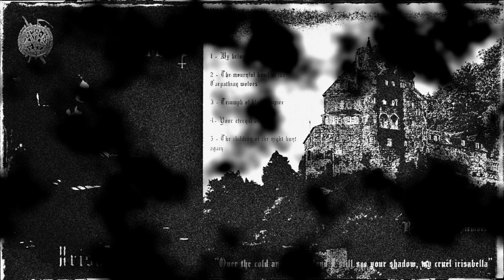D A S K - Irisabella (Full Album) (Old School Dungeon Synth / Vampyric Dungeon synth)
𝕬𝖑𝖇𝖚𝖒: Irisabella (2023)
𝕲𝖊𝖓𝖗𝖊: Old School Dungeon Synth / Vampyric Dungeon synth
𝕮𝖔𝖚𝖓𝖙𝖗𝖞: Brazil

𝕿𝖗𝖆𝖈𝖐𝖑𝖎𝖘𝖙:
1. My beloved irisabella (0:00)
2. The mournful howl of the Carpathian wolves (3:50)
3. Triumph of blood empire (8:20)
4. Your eternal beauty (11:26)
5. The children of the night hunt again (15:16)